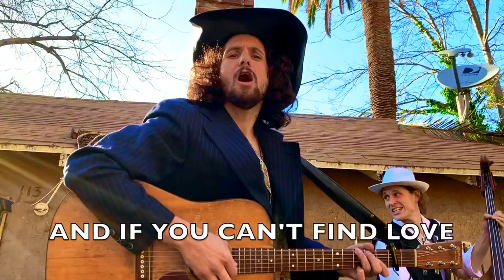The Burrito Song by Doc Gunn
Check Out Doc's Label !batDOG! RECORDS

🎶The Burrito Song 🎶
Doc Gunn
!batDOG! RECORDS

I saw a man making love
to his carne asada burrito
I was eating enchiladas in Encinatas

and if you ever dipped your toes
in the waters of Cabo San Lucas
You'd know that even in the winter time
the water is warm

ah but you cant find love
in the back of  the Coco Cabana
ah but the heavy handed bartender
will always pour you another

ba ba ba da ba ba ba da ba da da
ah whoa oh

And I saw a man making love
to a carne asada burrito
i was in Encinitas eating enchiladas

and if you cant find love

Pour me another bartender thats right

well I only get six days off the year from Denver Colorado
working at the maverick gas station here in the freezin cold
well mama called me told me I had to come pick her up outta the snow
so I hoped in my pickup truck and away I did go

yeah and right before I was about to leave the gas station

and if i ever get myself back across that big ol Rio
I'll find a sweet little latina lover make her my senora
but for now im stuck  here out in Boulder Colorado
yeah wishing i was down pass the rio grande
yea wishing i was pass the rio grande

ba ba da ba ba ba da ba ba da da a whoa oh

DOC GUNN- VOX/GUITAR
TOMMY DRINKARD- LEAD GUITAR
KENNY FEINSTEIN- BASS BG VOX
B. LUP- MANDOLIN

Original Song
Written and Composed by
Doc Gunn
copywrite 2020
!batDOG! RECORDS